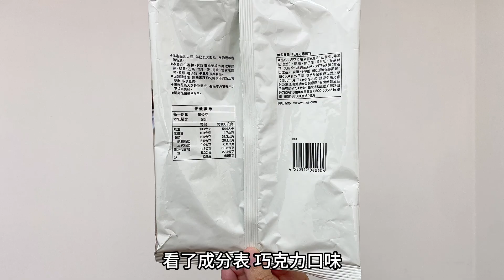無印良品鐵觀音爆米花、巧克力爆米花，台灣限定口味心得｜空中夜譚@Radio Night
無印良品鐵觀音爆米花130g、巧克力爆米花95g，售價都是49元。

拍攝時間：2024/9/30 19:05